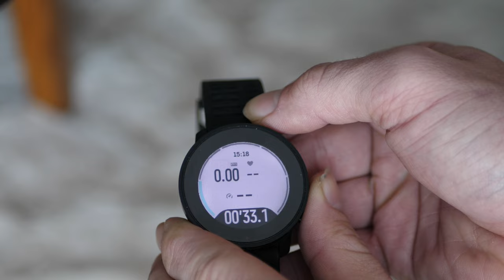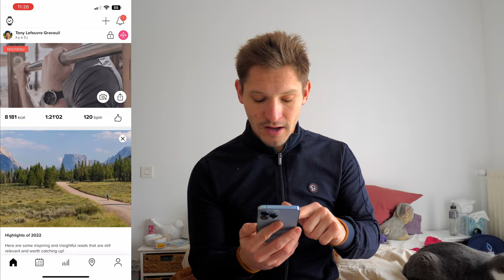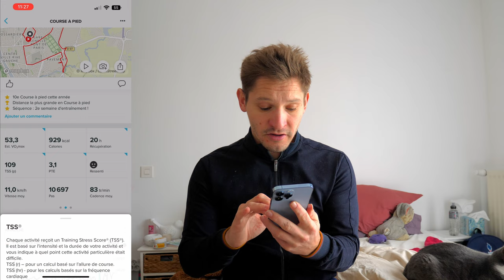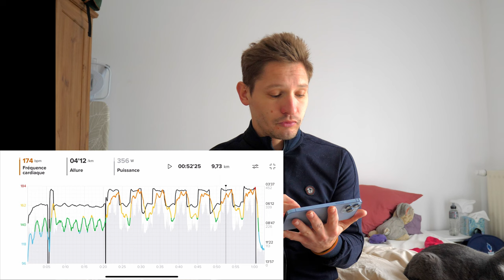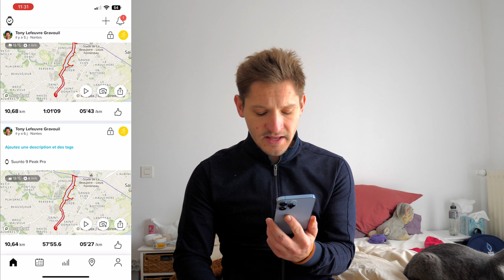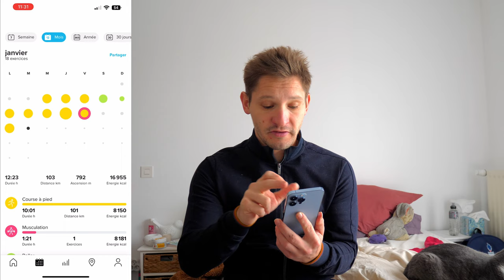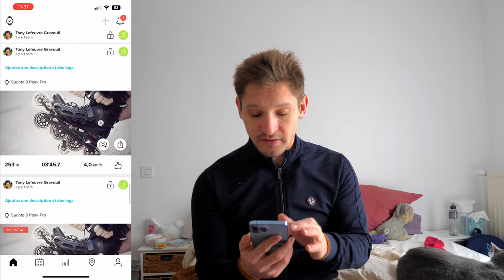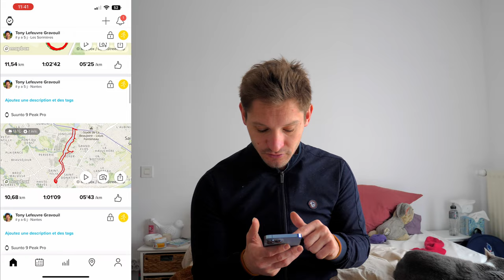Suunto 9 Peak Pro : premières impressions + futur de suunto !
00:00 Intro
00:21 Caractéristiques
02:10 La montre
07:03 Suunto App
15:07 Précision cardio-optique
15:53 Précision GPS
19:14 Mon avis + futur montre de Suunto